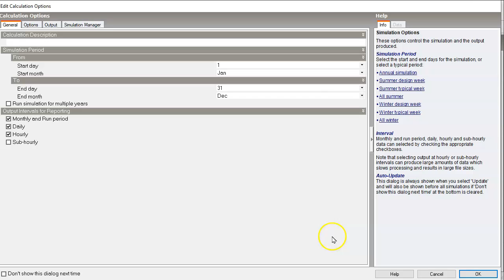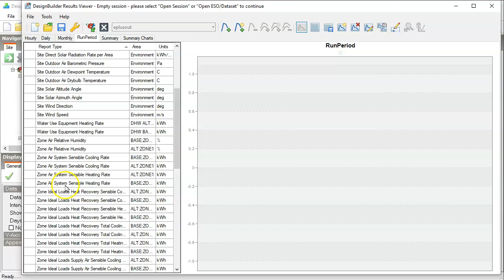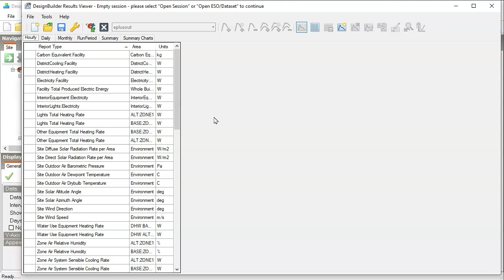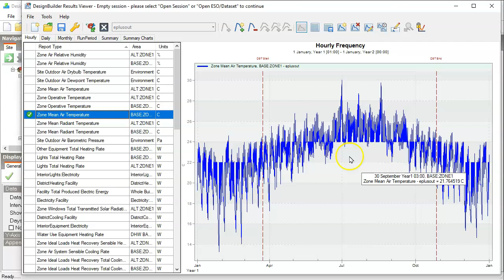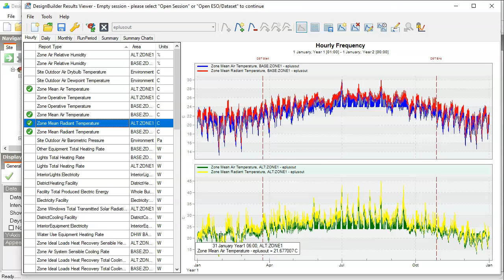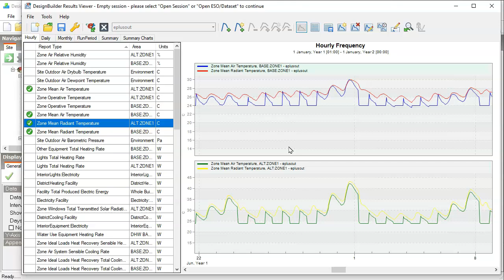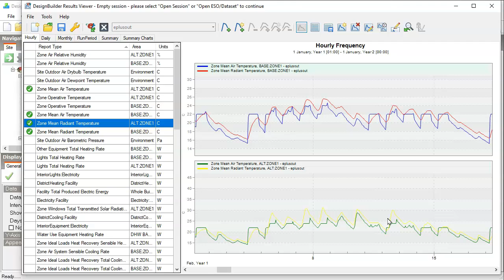3. Using DesignBuilder Results Viewer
Use DesignBuilder's results viewer to explore and compare more detailed results.